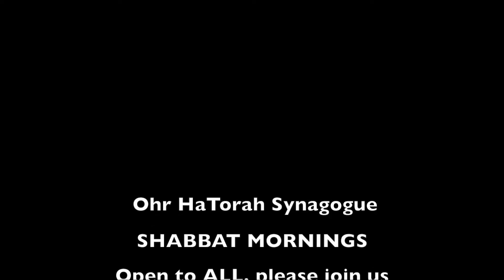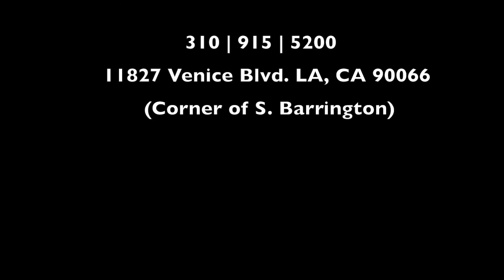Imagination and Reason (9AM Shabbat 7.21.18) Clip